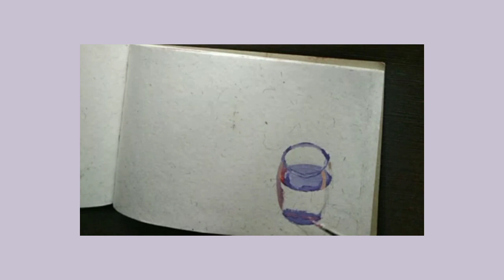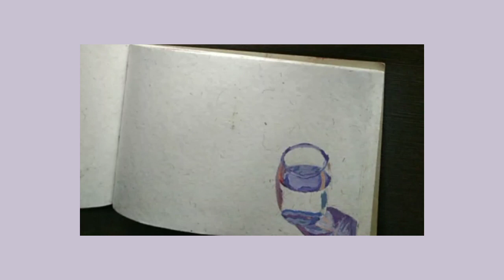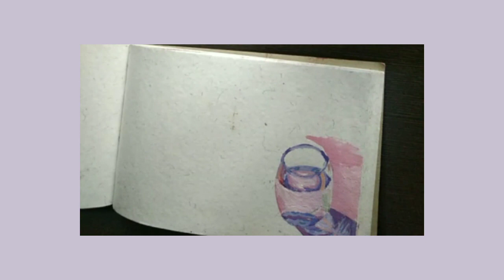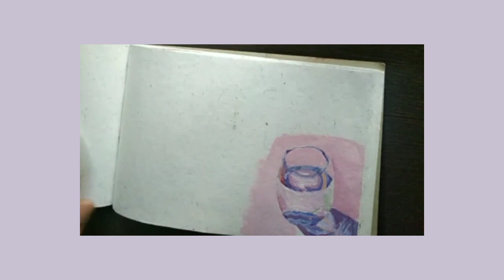glass painting tutorial for beginners / Enchanted Ideas